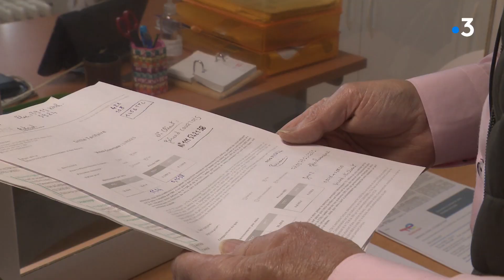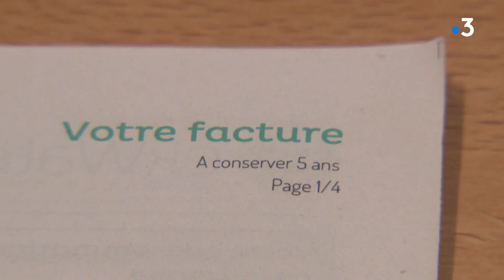La flambée des prix du gaz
Dans un contexte mondial où le géant russe Gazprom arrête ses livraisons de gaz à la Pologne et à la Bulgarie et où les prix du gaz naturel s'envolent,  certains fournisseurs résilient les contrats de gaz souscrits à prix fixe.
Pour les clients concernés, les factures sont de plus en plus difficile à payer. Marine Guigné et Nassuf Djailani. Intervenants : Philippe Simon, Gérant d'un restaurant ; Jacques Robert, Délégué d’UFC Que Choisir Haute-Vienne.